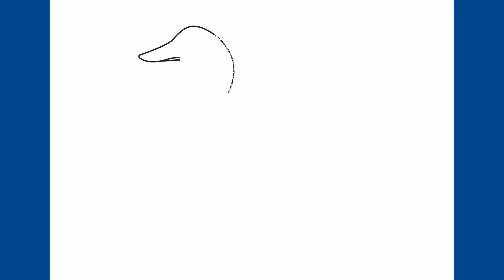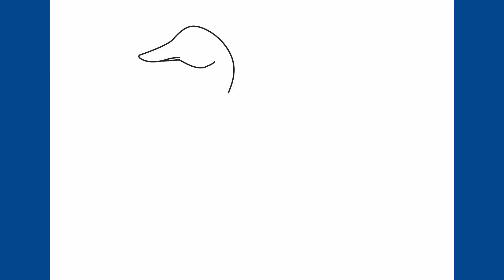Comment dessiner un canard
Apprenez à dessiner un canard  étape par étape.